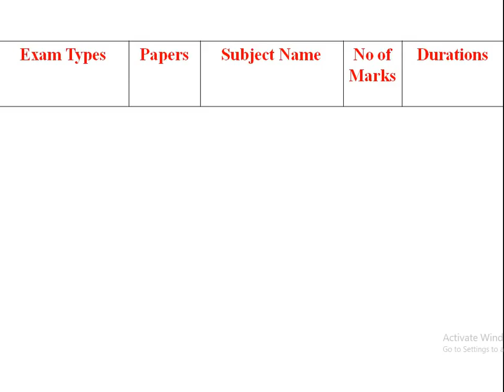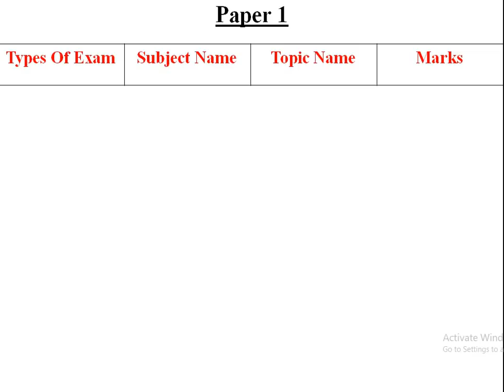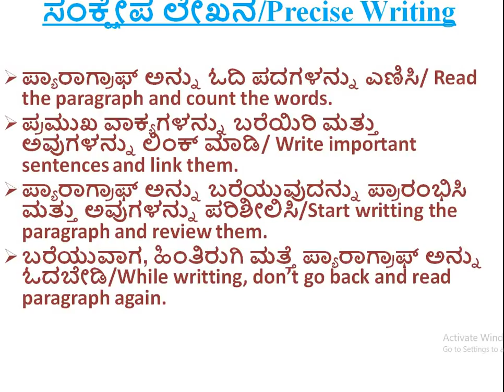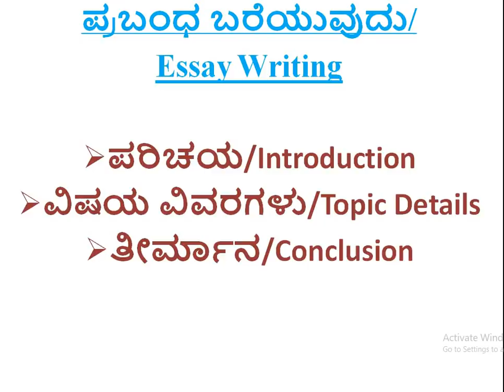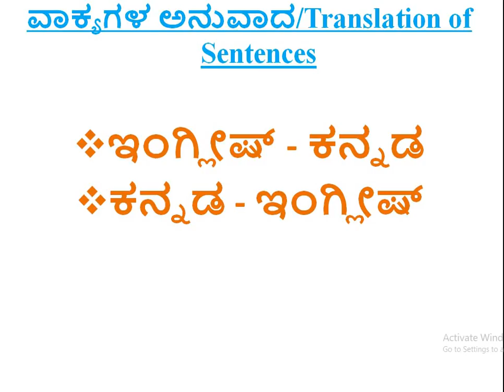ಪಿಎಸ್ಐ/PSI.... ಪಠ್ಯಕ್ರಮ+ ಕೋರ್ಸ್ ವಿವರಗಳು/SYLLABUS + COURSE DETAILS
ಪಿಎಸ್ಐ/PSI
ಪಠ್ಯಕ್ರಮ+ ಕೋರ್ಸ್ ವಿವರಗಳು/SYLLABUS+COURSE DETAILS

M4F9js8UIw